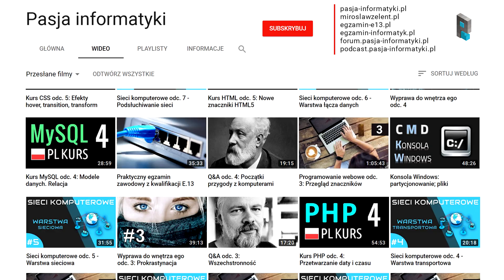Pasja informatyki. Zwiastun kanału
Mirosław Zelent i Damian Stelmach, czyli dwóch dydaktyków, którzy zmieniają naukę informatyki na bardziej przystępną. Wierzymy w nauczanie, które rozpala pasję, a nie takie, które wynika jedynie z przymusu. Darmowa edukacja online dla każdego, realizować to w polskim internecie dzięki Waszemu wsparciu to nasza misja!